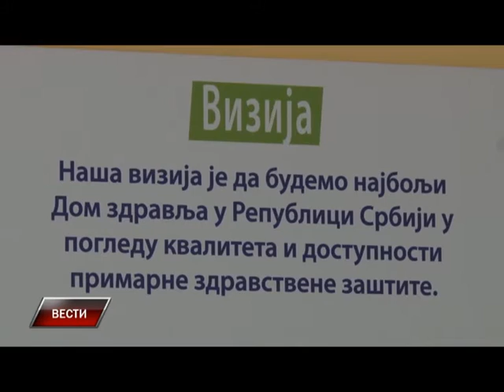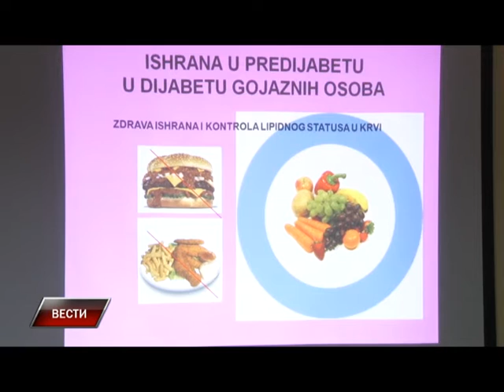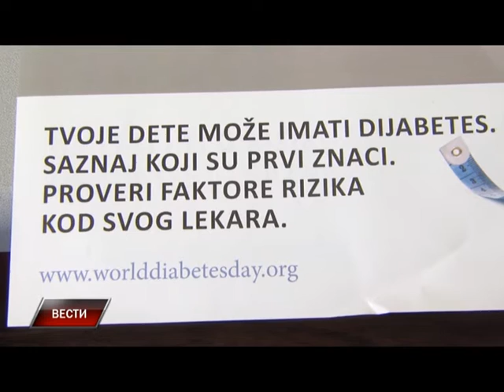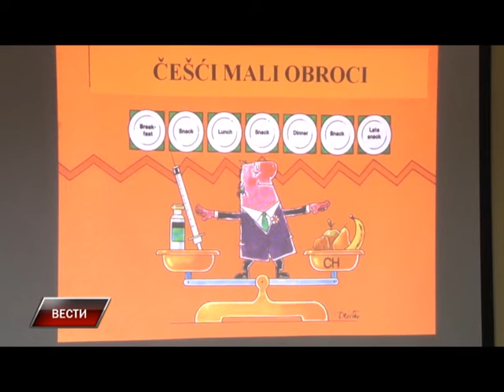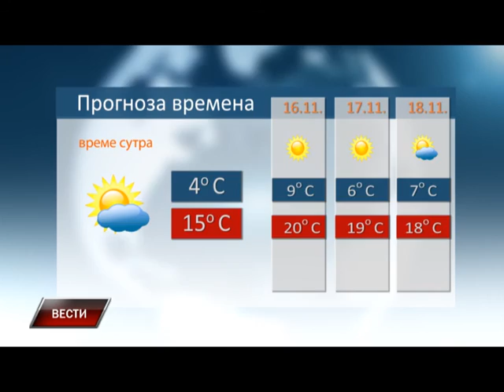Vesti 14 11 2015